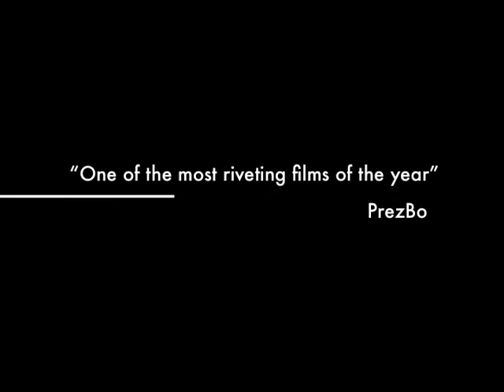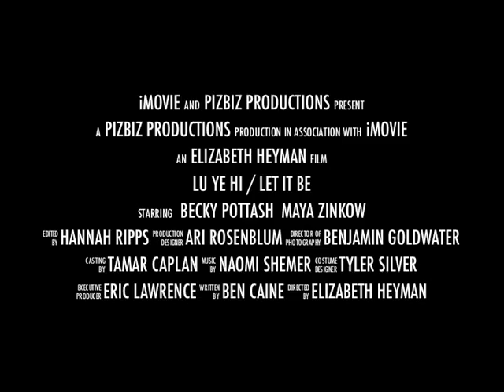Lu Yehi / Let it Be Official Trailer